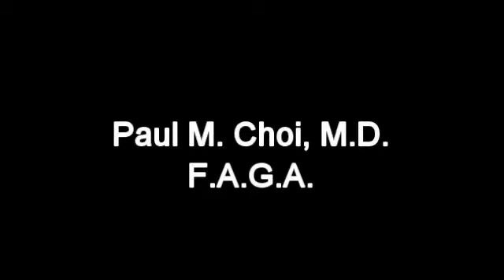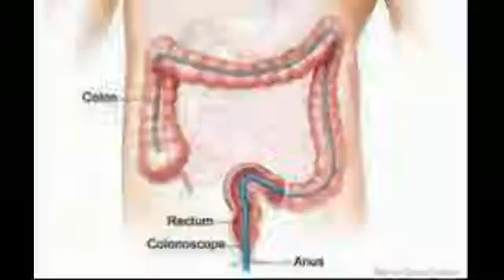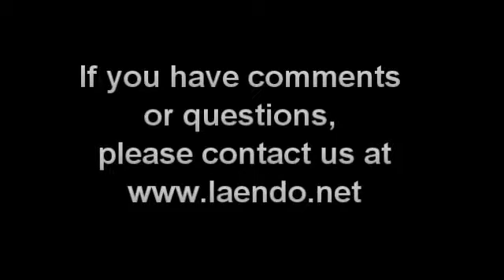Colon Cancer: Prevention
Colon cancer is one of the most common cancer affecting Americans. Its prevention via both primary and secondary means including life-style modification and screening examinations are discussed.